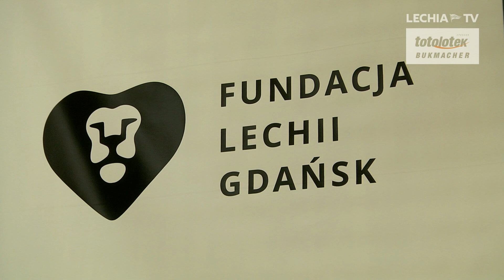Fundacja Lechii Gdańsk rozpoczęła działalność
We wtorek 16 maja na Stadionie Energa Gdańsk zainaugurowała swoją działalność Fundacja Lechii Gdańsk. W konferencji prasowej poświęconej temu wydarzeniu wzięli udział: Janusz Biesiada (Prezes Fundacji Lechii Gdańsk), Piotr Nowak (trener Lechii Gdańsk) oraz Ewelina Labudda (project manager Lechii Gdańsk). Zapraszamy do obejrzenia materiału wideo z konferencji prasowej.